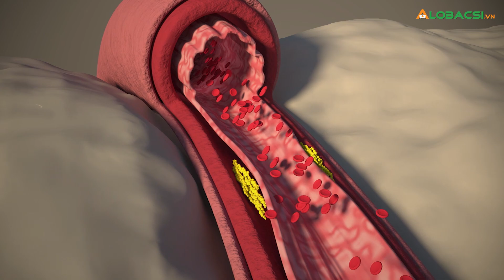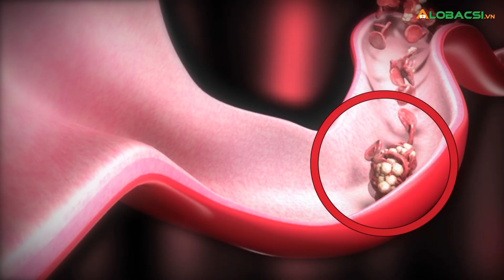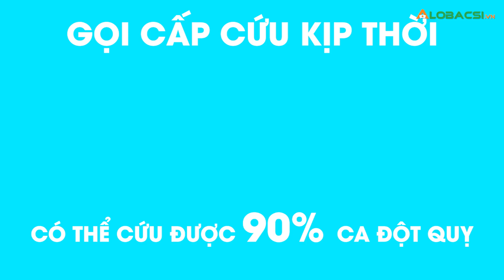Tại sao ngày càng nhiều người trẻ bị đột quỵ| Phòng ngừa đột quỵ ở người trẻ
Tại sao ngày càng có nhiều người trẻ bị đột quỵ
00:00 giới thiệu tình hình đột quỵ trẻ hiện nay
01:49 Cách nhận biết đột quỵ
02:31 Yếu tố nguy có gây đột quỵ
02:59 Lối sống lành mạnh giúp ngừa đột quỵ

MỌI ĐÓNG GÓP XIN GỬI VỀ:
Hợp tác nội dung:  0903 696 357